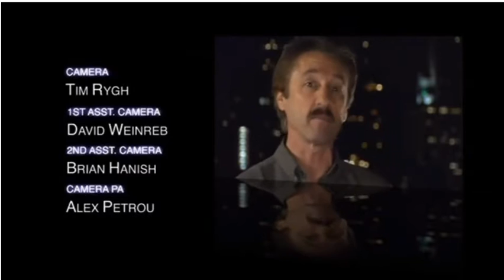Way of the Master - (Jehovah's Witnesses) Bloopers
Bloopers, behind the scenes.